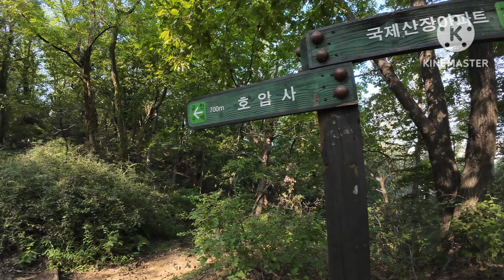가을무더위속💦삼성산 존스 열매언니 낙하 피크닉@rochoi8000